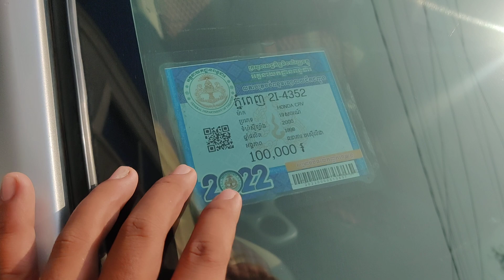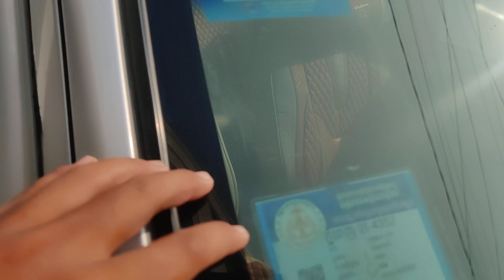លក់បង់រំលស់25ខេត្តក្រុង HONDA CRV ឆ្នាំ1998 តម្លៃ$5800ចរចារ ☎️077428210/☎️0978691620/☎️010624380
ធានាជូនឡានស្អាត អត់បុកប៉ះអត់ពុកច្រេះ មានឯកសារគ្រប់ទាំងអស់